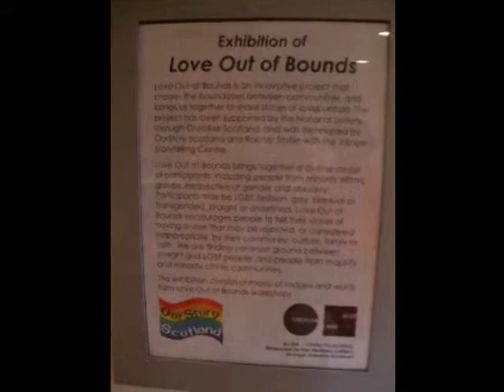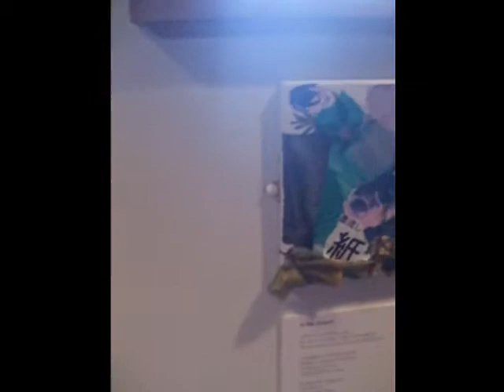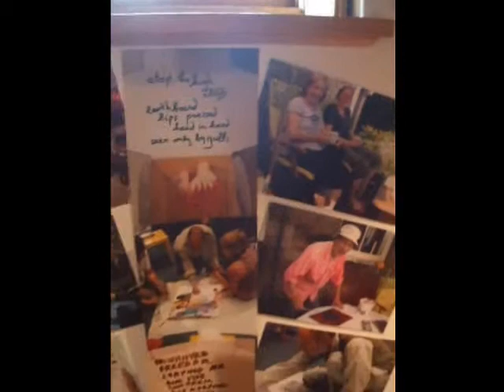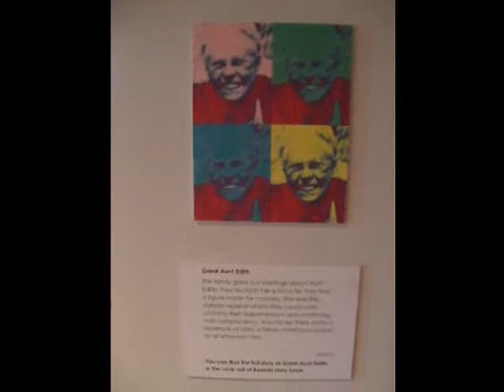Love Out of Bounds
LGBT History Month